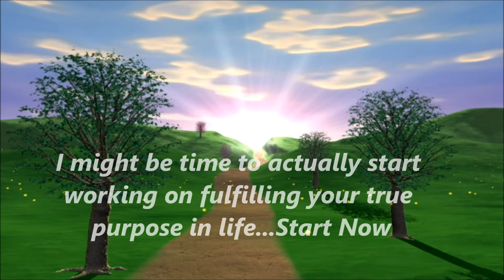This Could be the Solution To Your Unhappiness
Our life force energy is the power which illuminates our life and gives us peace when we are on purpose.  If you still have a spark to do something else in your life now might be the time to start, it might save you.